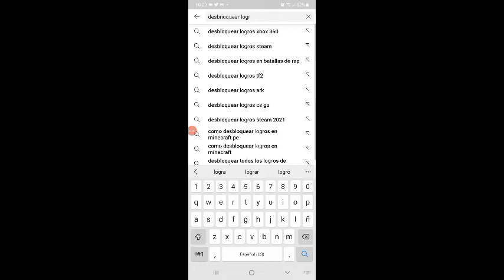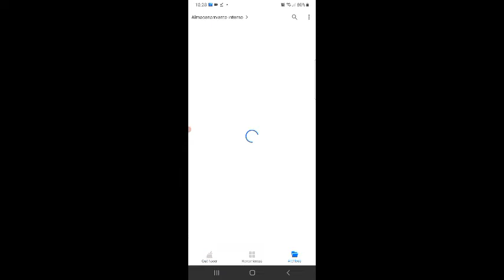COMO INSTALAR UN MAPA.ZIP EN MINECRAFT PE 1.17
Como instalar un mapa. Zip en minecraft